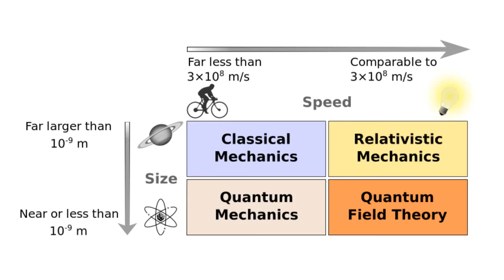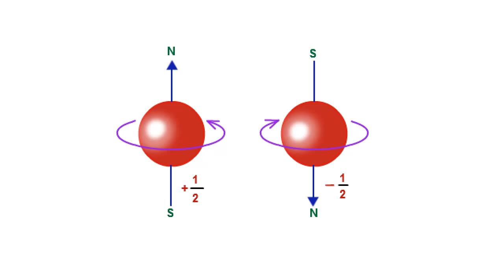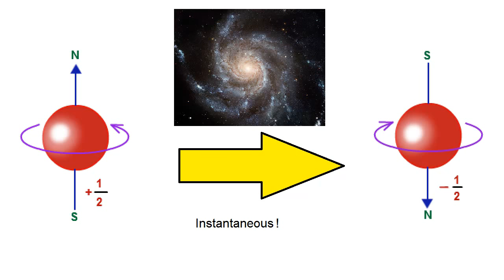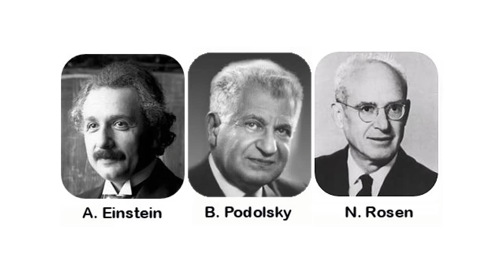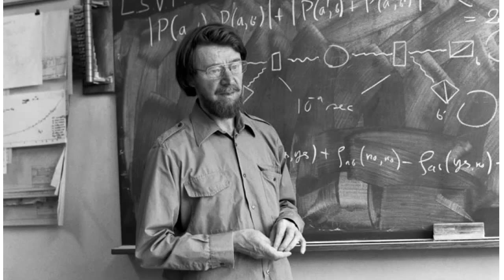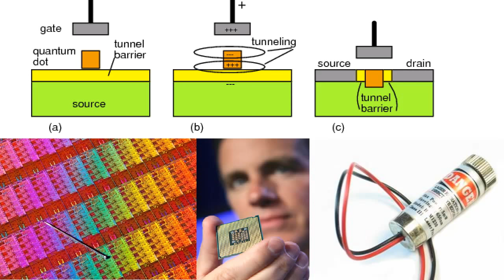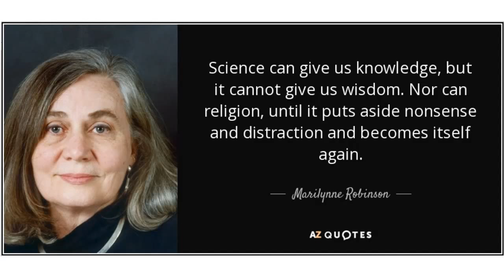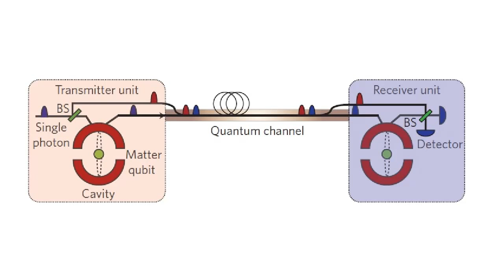"Tangled Up In Quantum Mechanics" by Lawrence Krauss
First published October 31st, 2015 in the New Yorker.

Nature journal on the Delft Experiment.